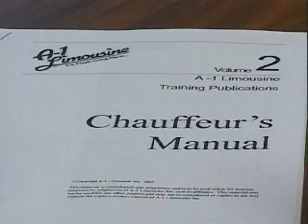profesiones y oficios (26).mov